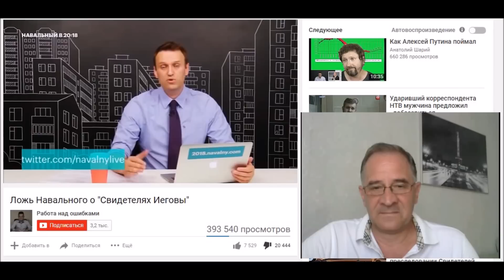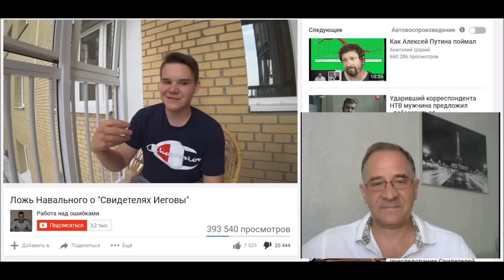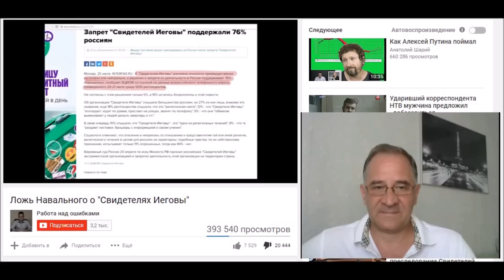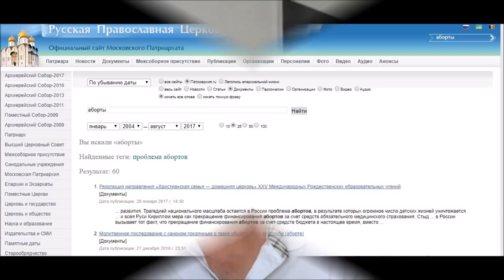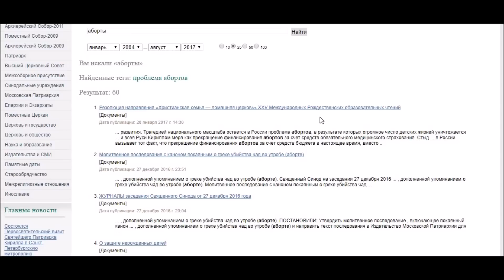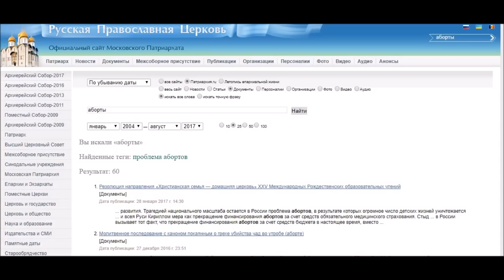В защиту Тимура (канал «Работа над ошибками»)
Школьник Тимур (канал «Работа над ошибками»), проводя очередной сеанс «разоблачения» Алексея Навального, сделал своеобразное заявление, которое чревато для него, возможно, даже возбуждением уголовного дела по причине оскорбления чувств верующих…
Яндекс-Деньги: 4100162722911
Webmoney:
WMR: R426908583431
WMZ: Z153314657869